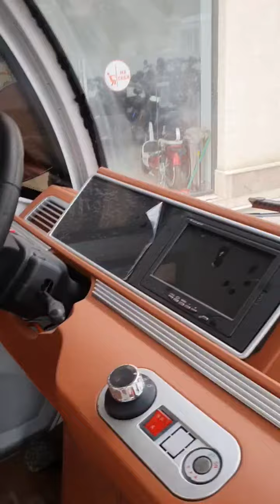ELEKTROMOBIL ELEKTROSKUTER SAMARQAND